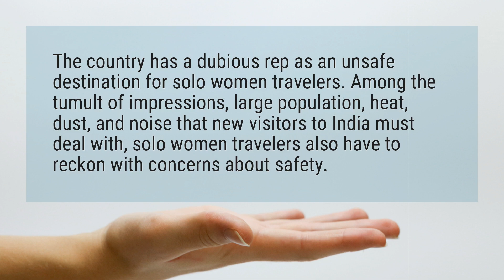Is India safe for female Travellers?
The country has a dubious rep as an unsafe destination for solo women travelers. Among the tumult of impressions, large population, heat, dust, and noise that new visitors to India must deal with, solo women travelers also have to reckon with concerns about safety.

Reference:
Tips for Women Traveling Alone in India - National Geographic